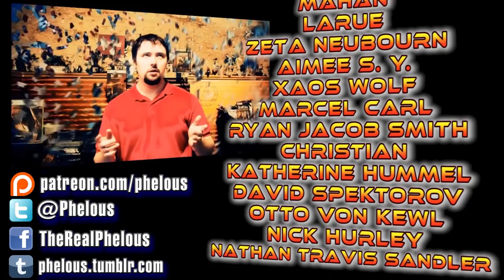Dragon Ball Z: Top 15 Funniest Alterations & Censoring - Phelous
There were a lot of odd things being changed in the 1st English broadcast of Dragon Ball Z so lets look at the funniest ones!